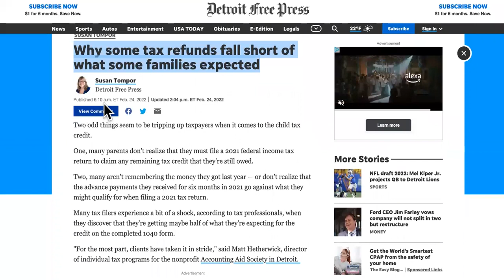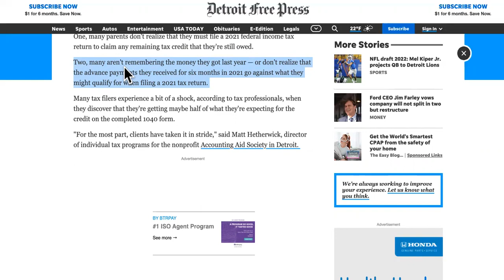😭WHY YOU ONLY GOT HALF OF YOUR 2022 TAX REFUND?|2022 TAX REFUND REDUCED ANSWERS